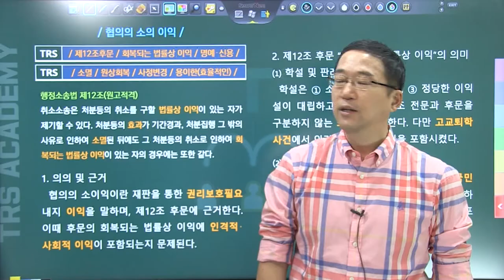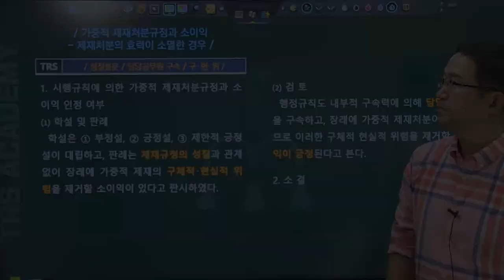#168 협의의 소의 이익